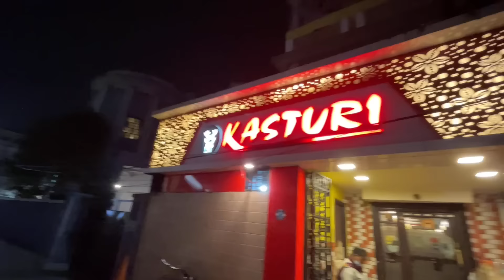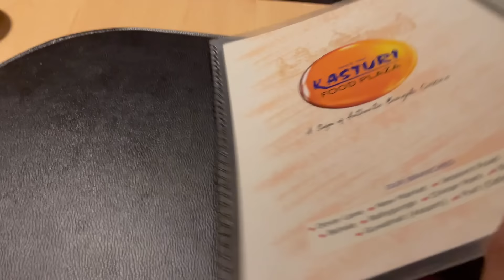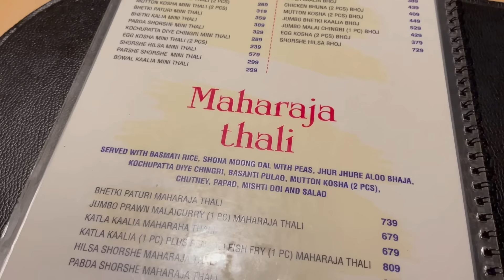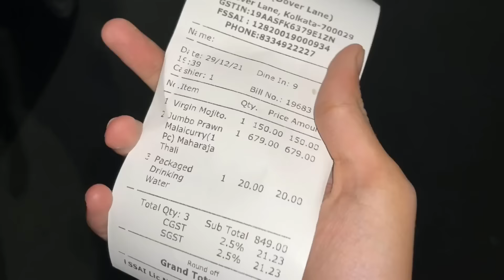ঢাকাই মহারাজা থালি at Kasturi Restaurant🔥|Mutton Prawn Polao😍|Best Cheapest Bengali Thali in Kolkata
||KOLKATA FOODY||

I Tried ঢাকাই মহারাজা থালি at Kasturi Restaurant🔥|Mutton Prawn Polao😍|Best Cheapest Bengali Thali in Kolkata

Your Queries ...

kolkata foody
kasturi restaurant
dhakai restaurant in kolkata
kasturi maharaja thali
bangladeshi food in kolkata
bangladeshi thali in kolkata
kochupata chingri
chingri malaikari
mutton kosha
Ilish bhapa
best thali in kolkata
best thali restaurant in kolkata
authentic bengali thali in kolkata
traditional bengali thali in kolkata
best bengali restaurant in kolkata
kolkata cheapest bengali thali
unlimited bengali thali kolkata
best bengali thali restaurant in kolkata
cheapest buffet in kolkata
bengali thali
best bengali thali in kolkata
kolkata best bengali thali
mutton thali
chingri thali
travel vlog
lifestyle vlog
bangla vlog
kolkata food vlogger

■Camera-Sunita
■Host-Bijit
■Editing-Sunita Or Bijit